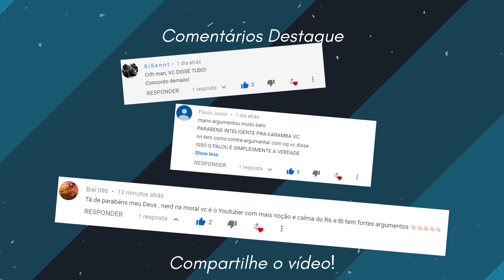TOP 5: MELHORES OPERADORES DO ATAQUE! || RAINBOW SIX SIEGE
Esta é a minha lista de melhores operadores do ataque do Rainbow Six Siege atualmente na segunda temporada do ano 4 do jogo! Os operadores desta lista são os melhores operadores para subir de rank atualmente na minha opinião! Coloquem o que vocês acharam da minha lista e o porque!
Aproveitem os highlights durante o vídeo!

• PC
Processador: i7-7700 Kaby Lake 3.6Ghz
Placa de Vídeo: GTX 1070 DDR5 8GB
Fonte Corsair: 600W
Placa Mãe: H110M - GAMING 3

• ACESSÓRIOS
Monitor: ASUS VG248QE 144Hz
Teclado Mecânico: Logitech G910
Mouse: Logitech G 502
Fone: Razer ManO'war 7.1

• CONFIGS:
Sensi.: 28x28x85 e 400 dpi
Prop.: 16:10
FOV: 90